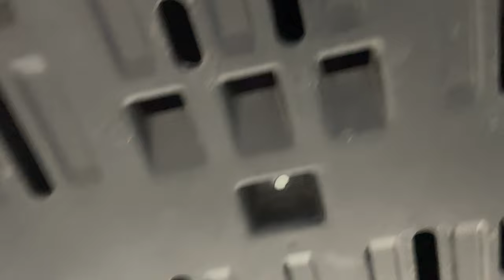YXZ skid plate remove & reinstall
Remove and reinstall the skid plates on my son's 2020 Yamaha YXZ-1000R for seasonal service.